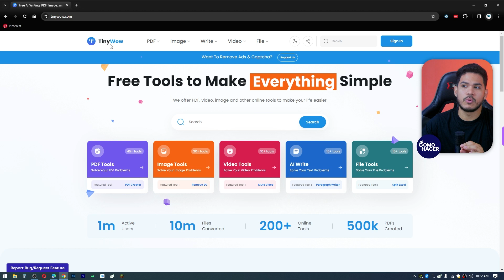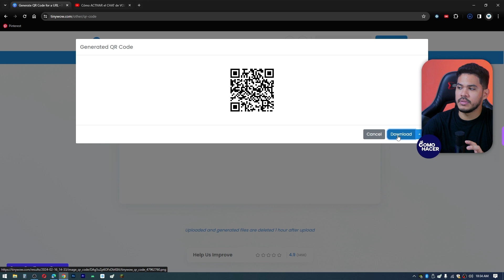Cómo Pasar un LINK A CÓDIGO QR sin Programas | 🔗​ Transforma tu URL a QR 🔗​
Descubre cómo convertir fácilmente cualquier enlace o URL en un código QR sin necesidad de descargar software. En este tutorial práctico, te guiaremos paso a paso para transformar tus enlaces favoritos en códigos QR listos para compartir y escanear. Ideal para personalizar tarjetas de visita, promociones, eventos y más. Aprende trucos y consejos para optimizar tus códigos QR y asegúrate de que tu audiencia pueda acceder a tu contenido de manera rápida y sencilla. ¡No te pierdas esta guía sencilla y directa para estar al día con la tecnología QR!